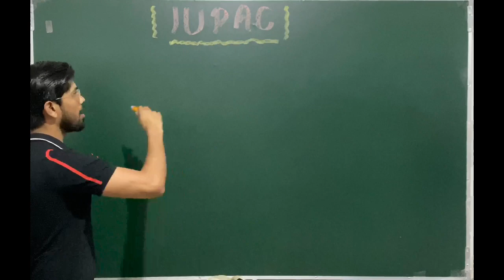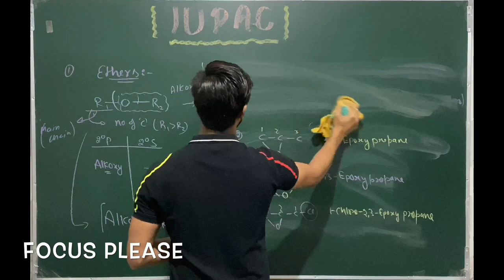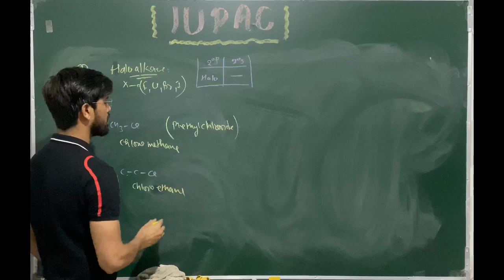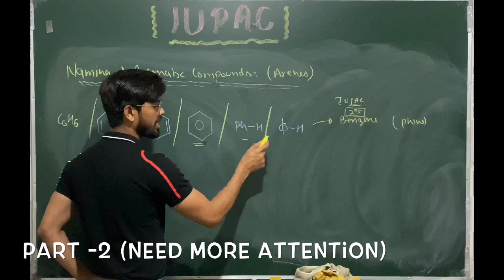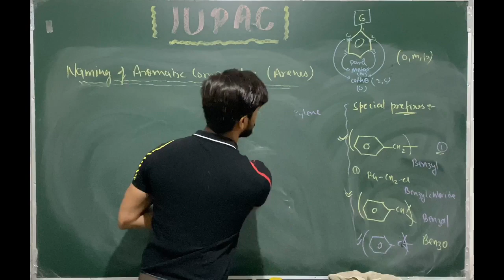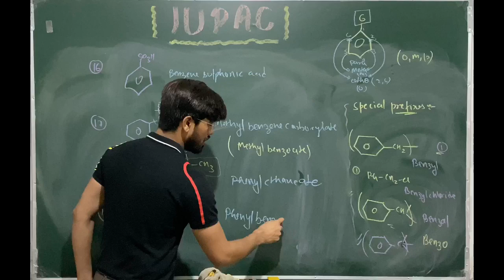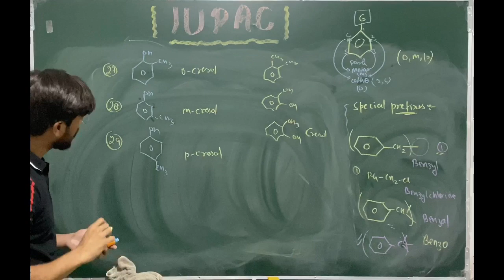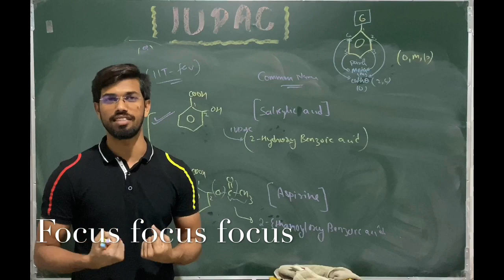IUPAC NOMENCLATURE [L-15]# Naming of Benzenoid# for IIT-JEE/NEET# OC by BALDEV SIR